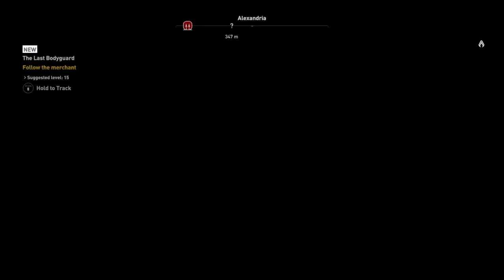Assassin's Creed Origins Walkthrough The Last Bodygaurd Side Quest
The game is set in Ancient Egypt during the Ptolemaic period and recounts the secret fictional history of real-world events. The story explores the origins of the centuries-long conflict between the Brotherhood of Assassins, who fight for peace by promoting liberty and The Order of the Ancients—forerunners to the Templar Order—who desire peace through the forced imposition of order. Origins received positive reviews from critics, who praised the story, characters, voice acting, reworked gameplay-systems, immersive world of Egypt and the visuals, while criticizing some of the pacing and technical issues. The game has been lauded as either the best or one of the best installments in the series by multiple critics.